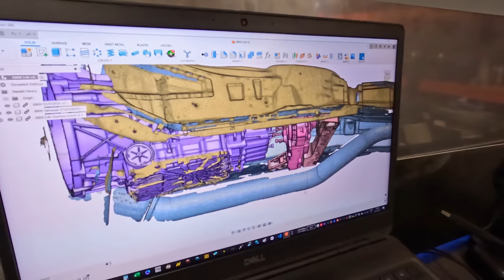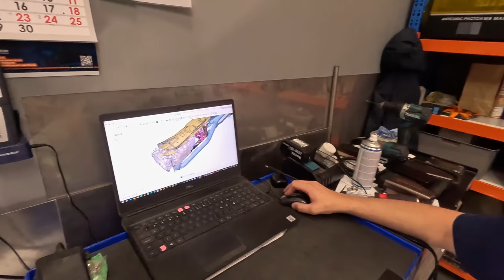Töökoda | Kuidas liita E46 ja DCT ning miks Mustangi mootor töökojas laiali on?(ENG Sub)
Vaatame põgusalt üht Mustangi 5.0 mootorit. Torgime veits Tõnist E46 DCT teemal ja jätkub kompressorite laine Chrysler 300C näol.

Lets chat with Tõnis on the E46 DCT topic. Quick checkover of the 5.0 and also the supercharger wave is continuing with a Chrysler 300C.